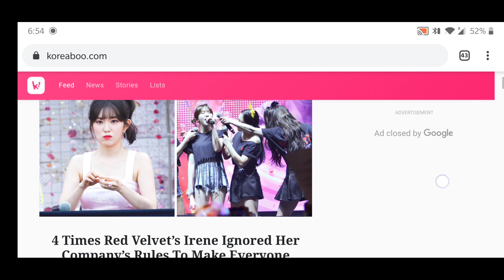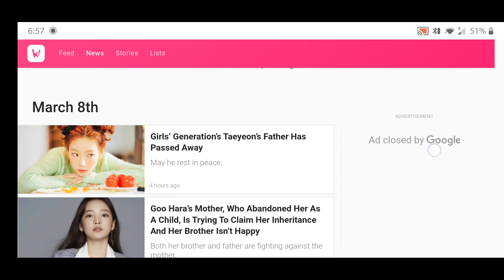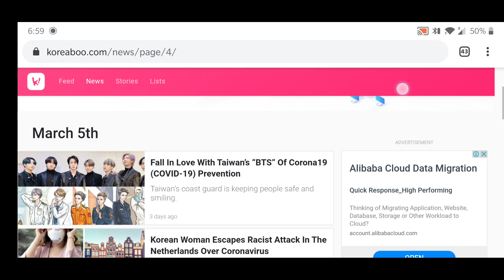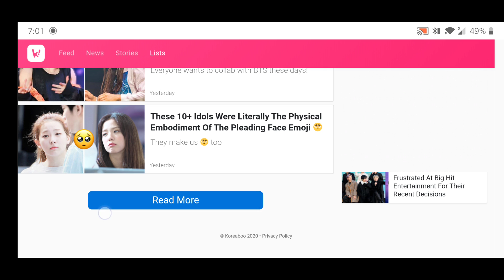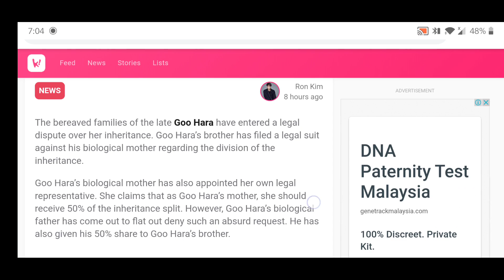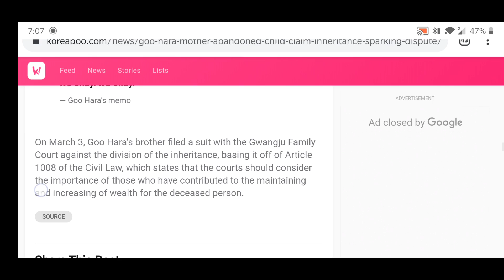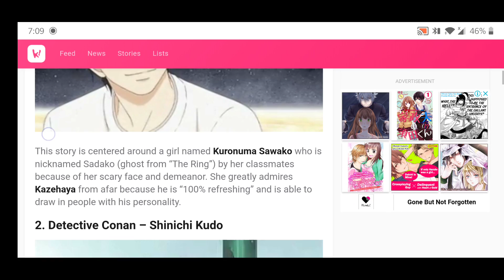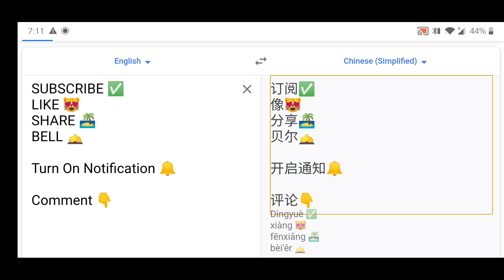Introduce to New Website - Koreaboo.com | PayWithYourTime